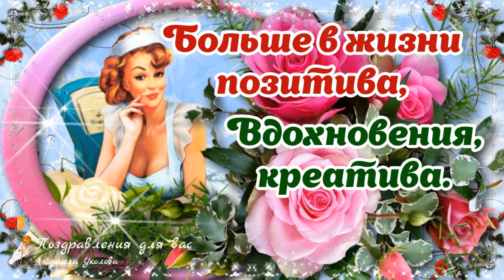🌺 С Днем Работника Торговли! Частушки на День Торговли! Красивое поздравление с Днем Торговли!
С Днем Работника Торговли! Частушки на День Торговли! Красивое поздравление с Днем Торговли! Музыкальная видео открытка - отличный подарок другу, дорогому, любимому человеку! Для Viber, whats app, vkontakt, odnoklassniki, facebook!
⛔ ЗАПРЕЩЕНО! Скачивать видео и повторно заливать на свои каналы и другие ресурсы. Если будете применять в своих роликах вырезки из моих видео, ссылка на мой канал обязательна в первой строке описания к видео!